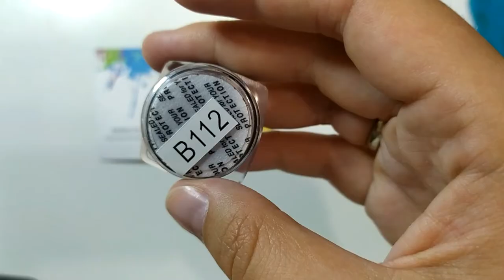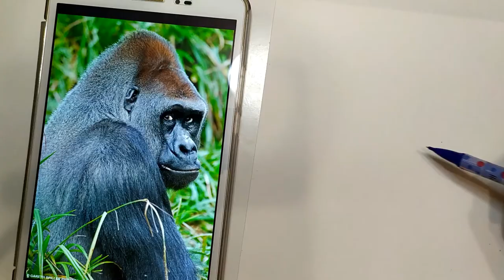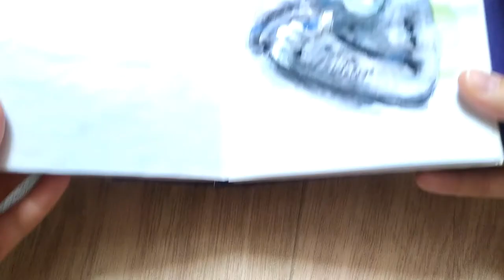Рисунок "двухцветной" акварелью: Горилла / Speed Drawing / Drawing "two-color" watercolor: Gorilla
Привет. В этом видео я пробую новую "двухцветную" акварель. Пыталась понять, как она себя ведет на бумаге. И вообще как с такой краской работать. Результат получился интересный. А втора я горилла мне очень понравилась.